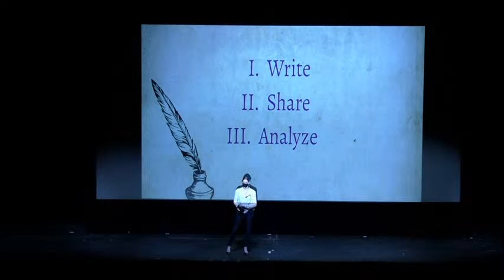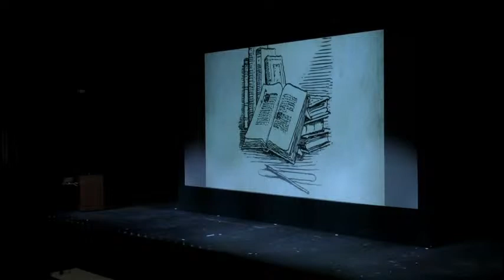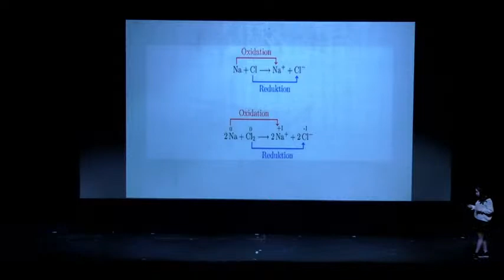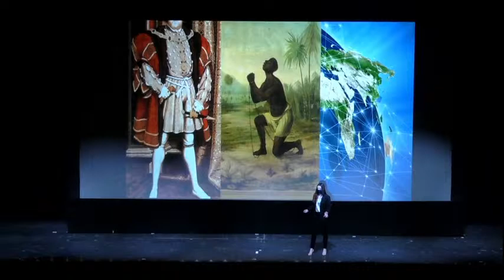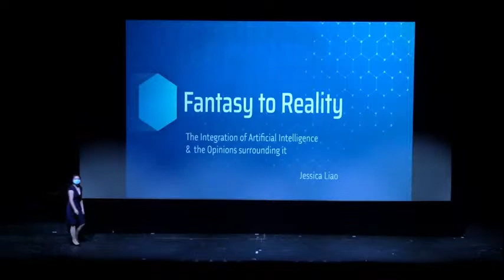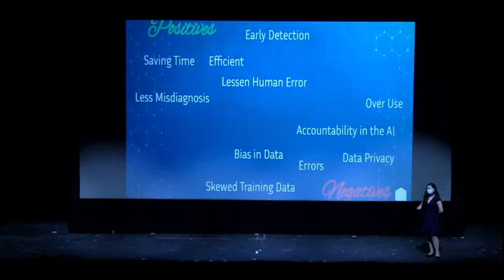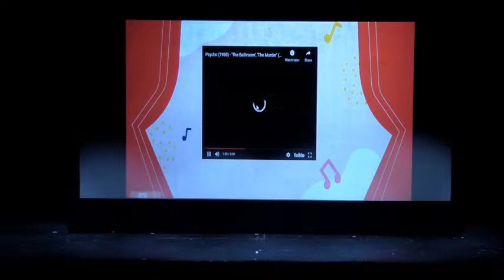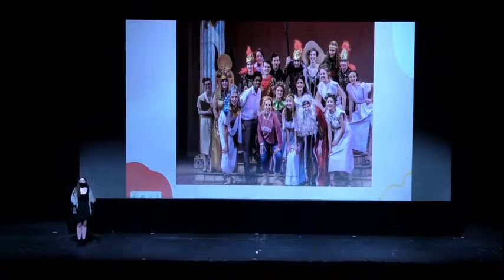Capstone Presentations - Andover High School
Live from the Collins Center during h-block 5/11